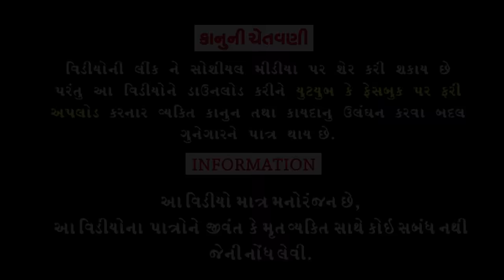Plot Jova Aavya।।પ્લોટ જોવા આવ્યા ।। HD Video।।Deshi Comedy।।Comedy Video।।